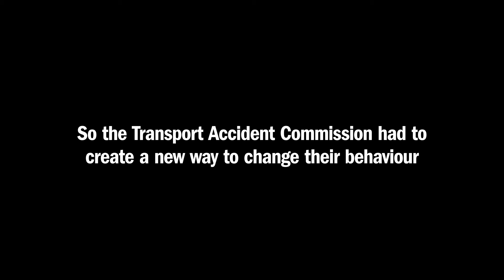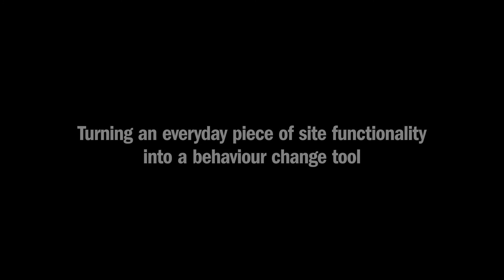The Human Test